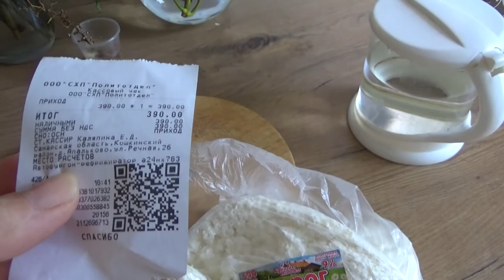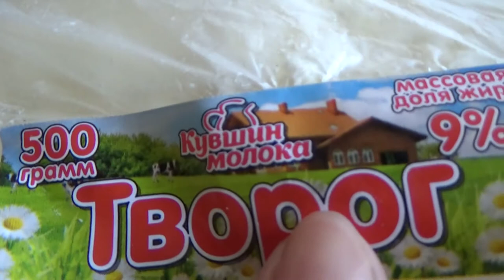Art Manij VLOG Удачно вышла🌳🌞 на улицу + обзор 🍨